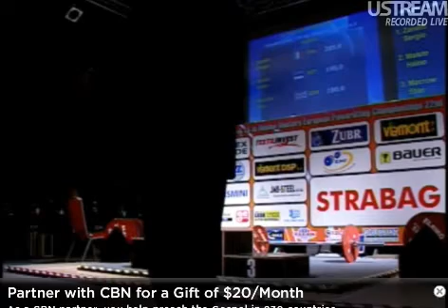Premiazione cat. -75Kg M3 - European Masters Powerlifting Championship 2010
European Masters Powerlifting Championship 2010 - Pilsen (CZE) 22-26 June 2010

CAMPIONATO EUROPEO MASTER DI POWERLIFTING (EPF)
premiazione categoria -75Kg master 3

1° Maiste Haino - ESTONIA
2° Sergio Zanetti - ITALY
3° Macrow Stan - GREAT BRITAIN